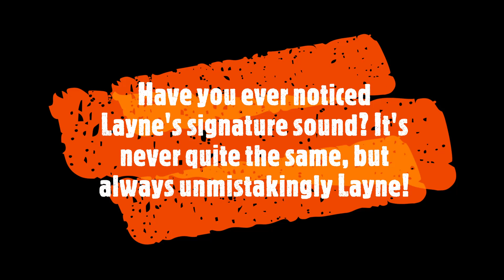(VoicePlay) Layne's signature sound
[CONTAINS MUSIC VIDEO SPOILERS]
VoicePlay's beatboxer Layne Stein has a signature sound that sets him apart from other beatboxers. It shows up regularly in their music, and although it never quite sounds the same, it's always recognizable as being Layne Stein.

His beatboxing style is often described as "organic", having a more human sound to it than the more technical sound that many beatboxers seem to aim for. Layne isn't afraid to stand out from the crowd, and his organic sound blends well with the other voices in the group.

Here are Layne's socials, go show him some love!